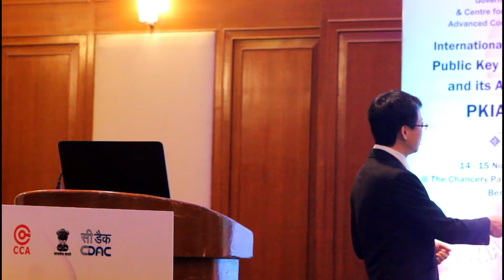Invited Talk: Development of Smart Authentication and Identification in Asia - PKIA 2017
Speaker: Dr. Wei-Chung Hwang